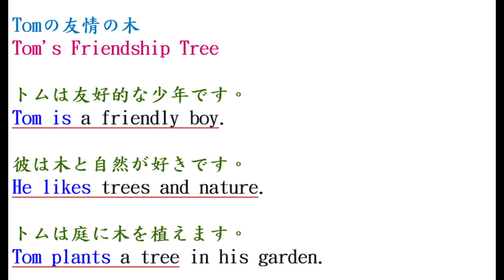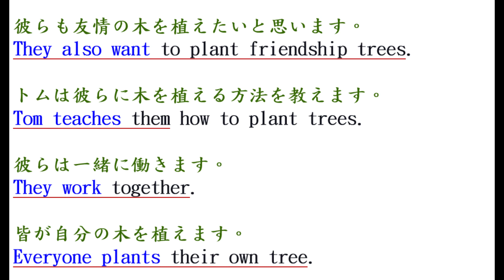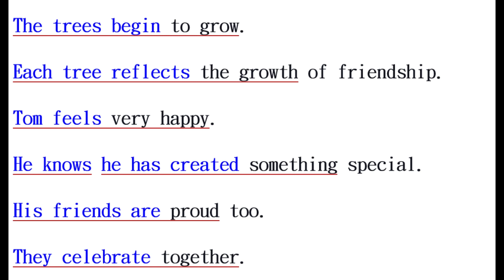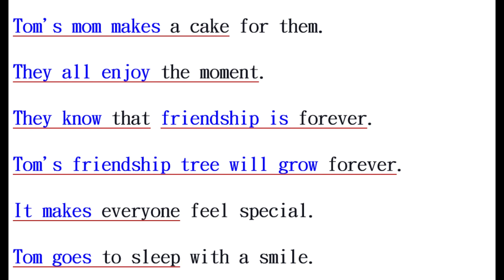Tomの友情の木 | アメリカの初等中等教育用英単語ストーリーブック | ストーリーを通して英語を学ぶ